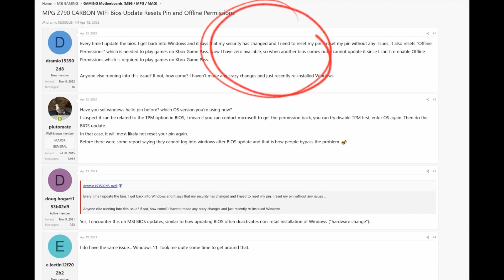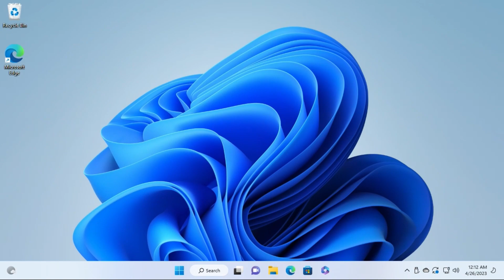Troubleshoot 101: I Don't Want to Restore my Windows Hello Pin or License Again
✔ What to prepare before BIOS update
✔ Quick way to disable/enable fTPM in BIOS EZ mode
✔ Only need to do it once